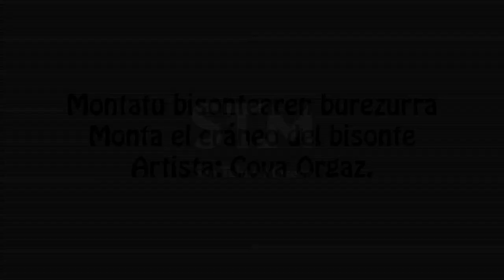Montatu Kiputzeko bisontearen burezurra | Cova Orgaz | San Telmo Museoa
Cova Orgaz eskultorearen tutorial hau jarraituz berreraiki ezazu etxean Kiputz (Gipuzkoa) leizeko bisontearen garezurra.

San Telmo Museoak familientzako eta haurrentzako sormen tailer eskaintza egonkorra dauka urritik apirilera: ikasturtean zehar, larunbatero, eta eskaintza berezia, Gabonetan eta Aste Santuko oporretan, besteak beste.